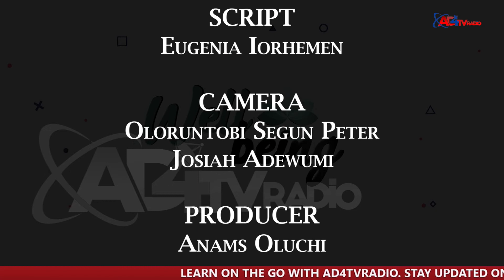YOUR LIFESTYLE IS KEY TO YOUR WELL BEING